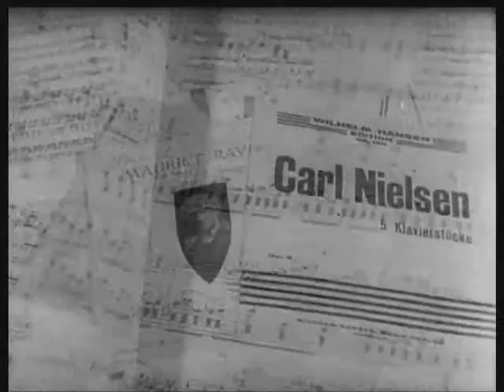Oslo Et vinterturistsentrum, 1947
En vinterhelg har Oslo mye å by på, fra skiturer og hytter i marka til urbant natteliv i sentrum.

Regi: Bjarne Stockland/Nils R. Müller